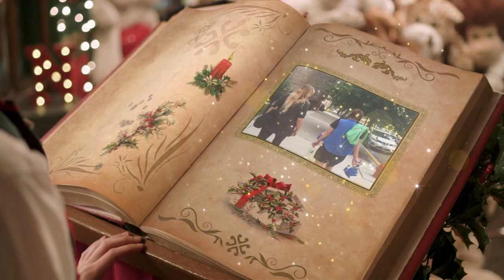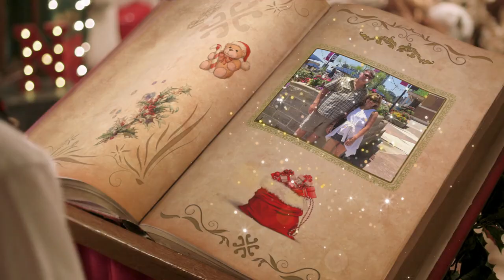ERIKA PNP Message From Santa 2019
Check out the video message that Santa sent to my sister Erika!